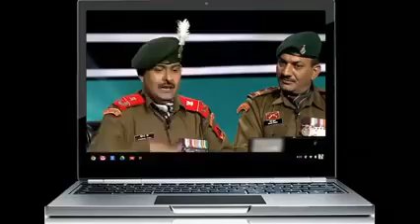Indian Army Interview Funny With Amitabh Bachchan | Duck Bhai Roasted Indian Army Interview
Indian Soldier Funny Interview With Amitabh Bachchan | Duck Bhai Roasted Indian Army Interview#Duckybhairoasted#Roastedvideo#Duckyextraducky bhai roasted vi...